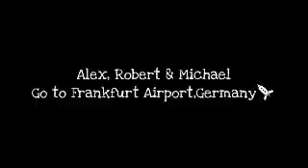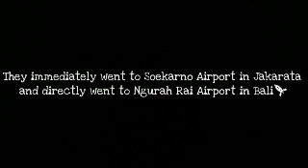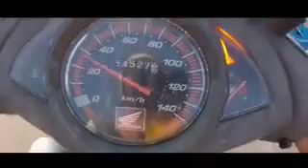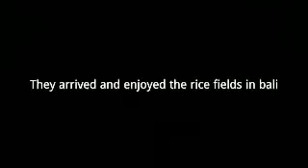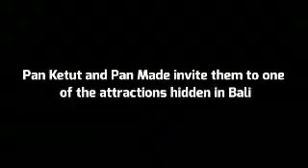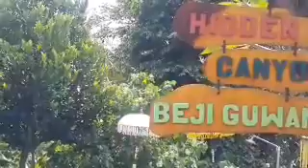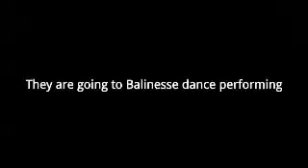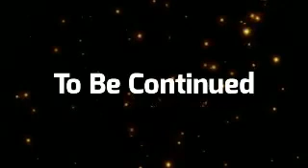WELCOME TO BALI - 1 // NVS BLASMAN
Vidio ini dibuat dalam rangka menyelesaikan tugas bahasa inggris kami. Bila ada salah kata ataupun kesalahan dalam pengucapan kami mohon maaf karena masih dalam proses pembelajaran.
Vidio ini menceritakan keseruan wisatawan asal Jerman bernama Alex yg berlibur di Pulau Dewata. Pingin tau crita selengkapnya yukkk ditonton 😎
Tapi ingat tonton juga vidio kelanjutannya di Eps.02 nya dijamin makin seru deh 🙌
Teriakasih
Karya: Anak IPA 6 SMA NEGERI 1 BLAHBATUH